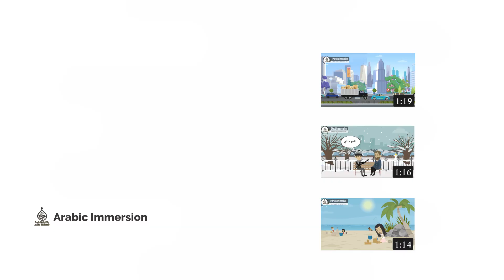Quelle heure est-il en arabe? (2/4)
Dans cette vidéo, vous allez apprendre différentes façons de présenter l'heure en arabe.

Les expressions usuelles sont des expressions qu’on utilise dans la vie de tous les jours. Elles sont donc indispensables pour s’exprimer fluidement à l’oral.
Ces expressions vous permettent de tenir une conversation en arabe, de discuter en arabe, d’échanger en arabe comme le ferait un arabophone natif.
Ces expressions usuelles vous permettront par exemple d’accueillir quelqu’un en arabe, d’exprimer vos émotions en arabe, ou encore de vous exprimer sur le code de la route en arabe.

Découvrez nos programmes d'arabe GRATUITEMENT durant une semaine :

Une méthode intuitive et révolutionnaire pour enfin comprendre et parler l'arabe, plébiscitée par les enfants et les parents !

PROGRAMMES POUR ENFANTS :

Apprentissage autonome :
J'apprends l'arabe en immersion (enfants)

PROGRAMMES POUR ADULTES :

Apprentissage autonome :
J'apprends l'arabe en immersion (adultes)

Pour les responsables d'associations, mosquées ou écoles souhaitant appliquer la méthode Arabic Immersion, visitez :

Je m’appelle Abdelkarim, fondateur de la méthode Arabic Immersion.
Avec un Master en didactique de l’enseignement de la langue arabe et une passion pour l’éducation, j’ai développé une méthode immersive qui s’appuie sur une acquisition naturelle de la langue.